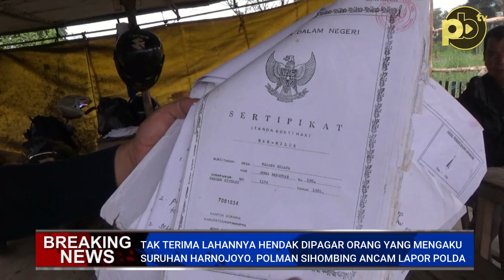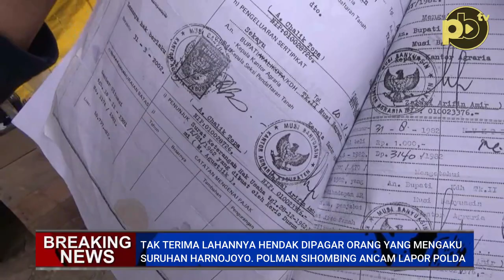Ribut-Ribut Permasalahan Lahan di Jalan Soekarno Hatta, Palembang, Nama Harnojoyo Disebut-sebut